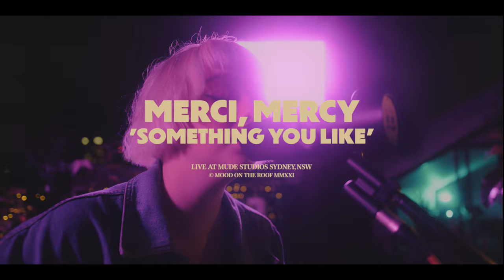merci, mercy - Something You Like | mood on the roof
In early 2020, Sydney’s pop-delight merci, mercy gave a first impression to beat them all on her unforgettable debut, “Fucked Myself Up”.

With anthemic production and irresistible hooks, you might miss the difficult subject matter on first listen. But merci, mercy says honest songwriting is how she gets her emotions heard, even when it feels like people aren’t listening.

“Sometimes when you try and talk to people, they try to devalue what you have to say. [But] music can't talk back to you,” she says.

Last year, merci, mercy joined an alumni of young artists that have released music, performed their first shows, and grown their fanbase from behind a screen, due to the pandemic. She openly describes her first in-person shows as feeling extremely awkward from her end.

“At one point I was like, "Everyone's so bored". But I don't think they were bored. I think they were just watching me,” she realised.

In her performance on Mood on the Roof, you’ll see her show is anything but.

This week, merci, mercy bares her feelings on “Something You Like”, from her debut EP, “no thank you, no thanks”.

Performed by:
Artist: merci, mercy
Guitar: Matt Harvey

Creative Director/Production: Ben Develin
1st AC: Benjamin Ling
Producer: Ned Philpot
Engineer: Taka Perry
Vocal Mix/Master: Robby De Sa

Shot at Mude Studios, Sydney.

Set on a rooftop garden, Mood on the Roof is a live concert series that promotes original music to a global audience. Bringing a distinct and charming sense of cinema & mise-en-scene; Mood on the Roof aims to create meaningful experiences for artists and music lovers alike. 🌿